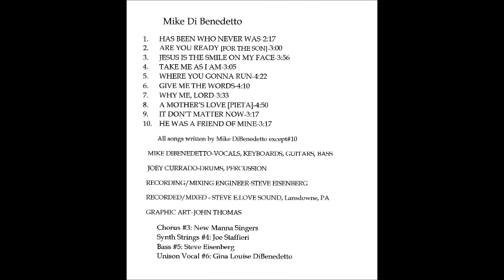Mike Di Benedetto - CD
1. Has Been Who Never Was
 2. Are You Ready (for the Son)
 3. Jesus Is The Smile On My Face
 4. Take Me As I Am
 5. Where You Gonna Run
 6. Give Me The Words
 7. Why Me, Lord
 8. A Mother's Love
 9. It Don't Matter Now
10. He Was A Friend Of Mine

All songs written by Mike Di Benedetto (except #10)

Mike Di Benedetto - Vocals, Keyboards, Guitar, Bass
Joey Currado - Drums, Percussion
Recorded/Mixed - Steve E. Love Sound-Lansdowne, Pa
Graphic Art - John Thomas
 Chorus #3 - New Manna Singers
 Synth Strings #4 - Joe Staffieri
 Bass #5  - Steve Eisenberg
 Unison Vocal #6 - Gina Louise Di Benedetto